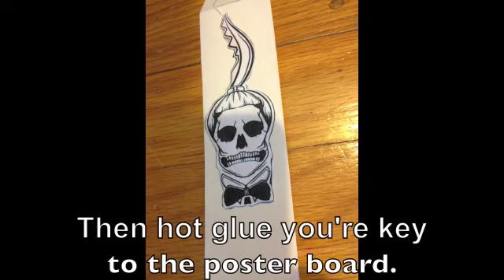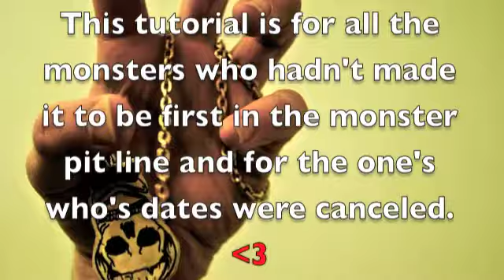How To Make: Homemade Monster Pit Key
I Love you guys so much. PAWS UP!!!

[[[This video will show you step by step
what you will need and how to make you're very own
monster pit key!! If you follow each step exactly
you will have great results]]] c: